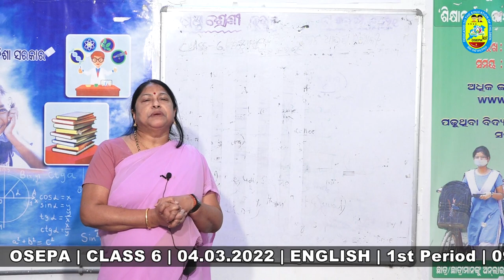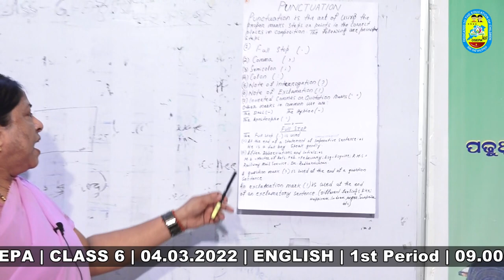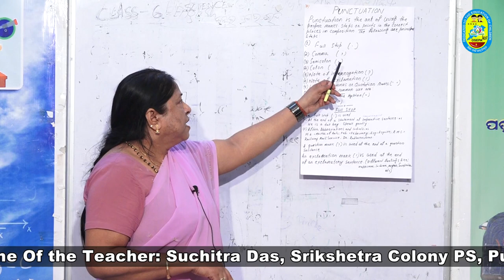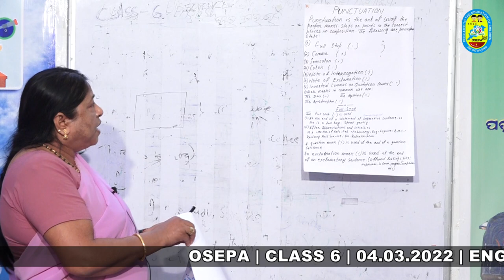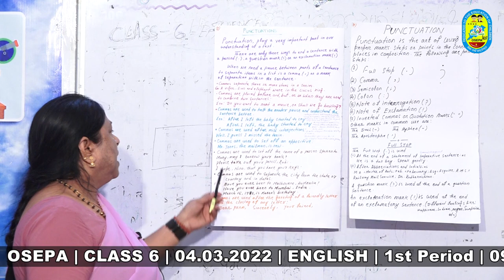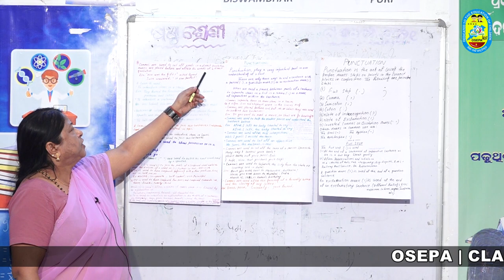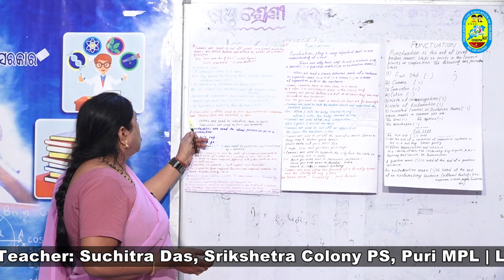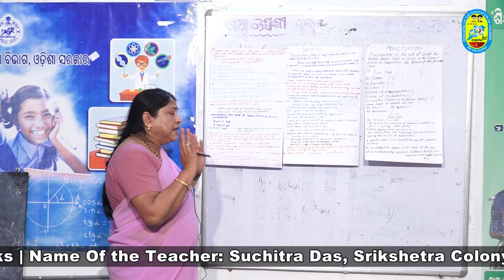OSEPA | CLASS 6 | 04.03.2022 | ENGLISH | 1st Period | 09.00 am | Used Punctuation Marks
Name Of the Teacher: Suchitra Das, Srikshetra Colony PS, Puri MPL | Live From: Biswambhar Bidyapitha, Puri